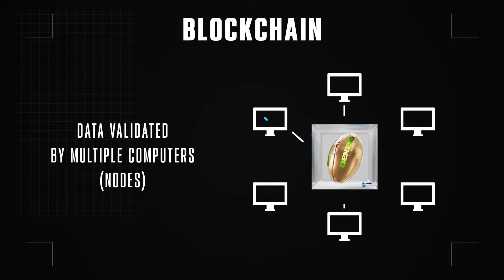What is the blockchain? AFL Mint Explained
AFL Mint has partnered with Flow blockchain to store your NFTs. Flow is a blockchain built for creating NFTs, crypto games, and apps. Flow is built to efficiently scale for large volumes of people interacting with NFTs like in-game items. The FLOW token is the native currency for the Flow network and the applications on top of it.